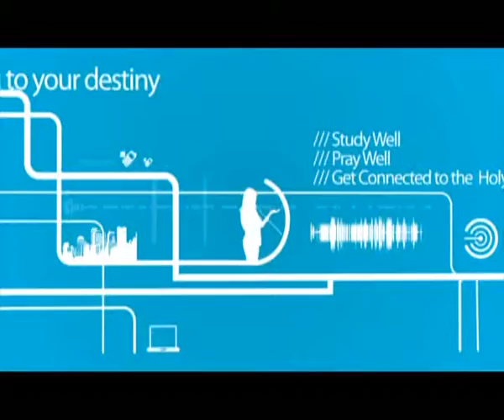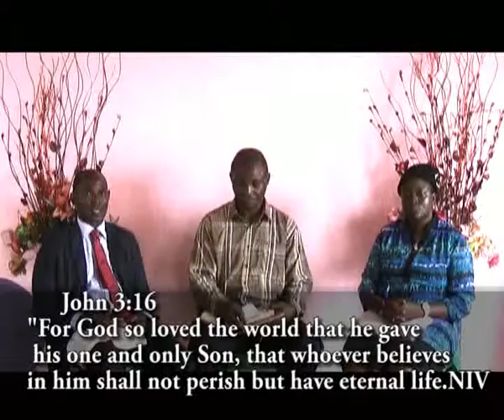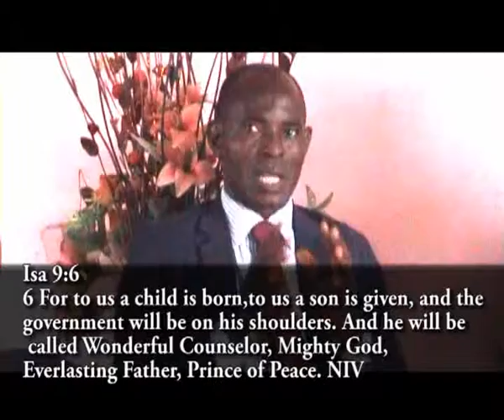WHY WE CELEBRATE CHRISTMAS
Joy and happiness surrounding Christmas